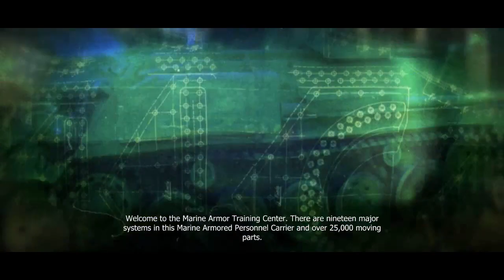[3]Let's Play Prototype Episode 3 I love Tanks